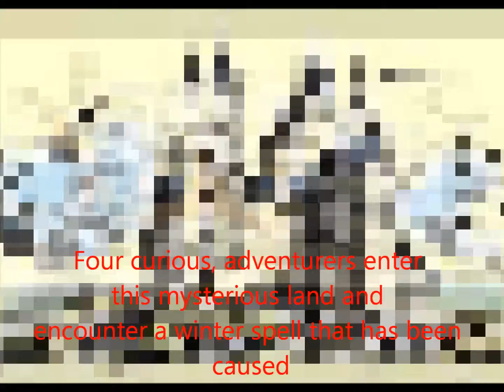The Lion, Witch, and the Wardrobe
The Lion, the Witch, and the Wardrobe book trailer.